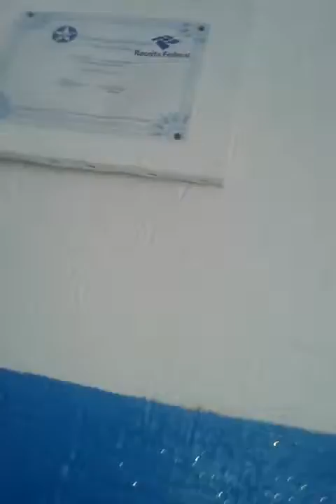Samuel mariano deu errado versao pr Alexandre prado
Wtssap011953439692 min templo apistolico